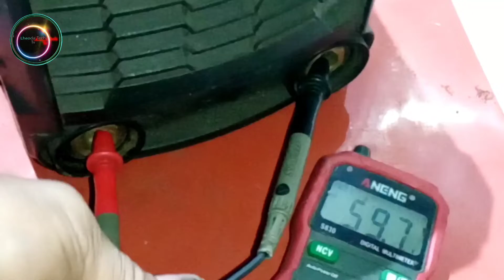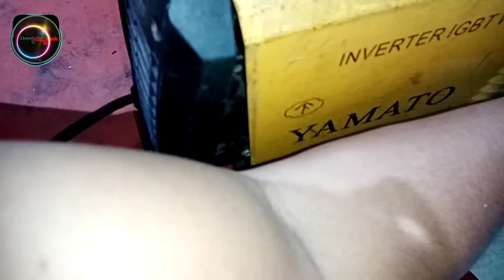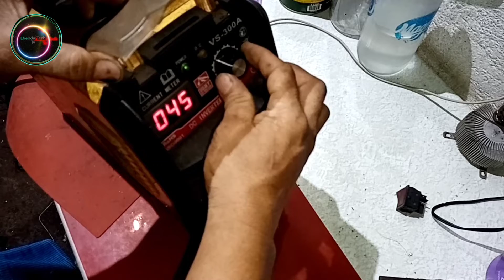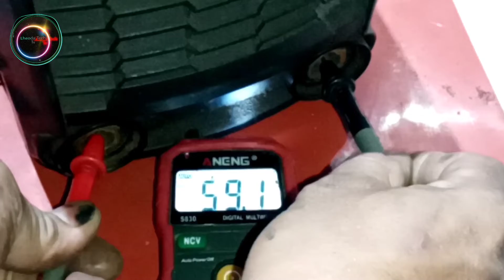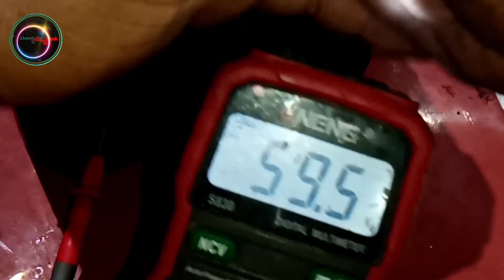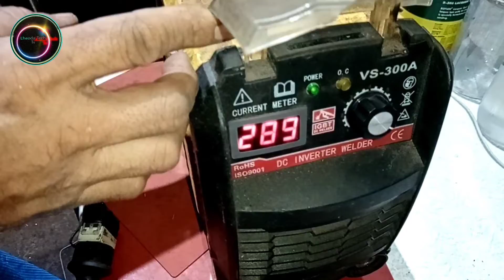YAMATO INVERTER WELDING MACHINE /AYAW MAG POWER /WALA INDICATOR WALANG SUPPLY @Lheoda Tech Tv